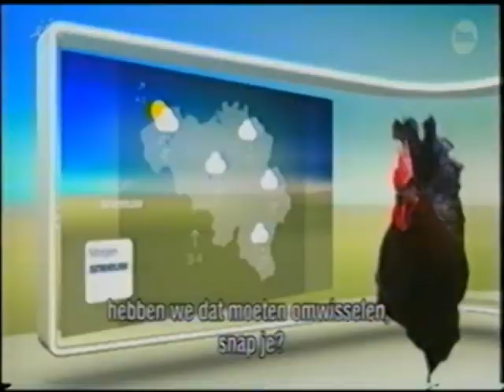COD CITY 5